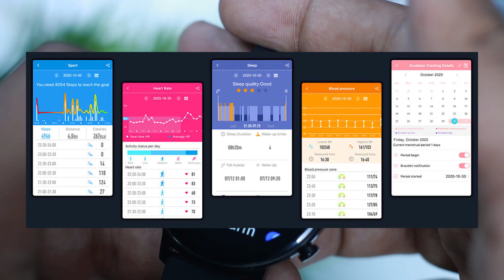Zeblaze GTR Smartwatch Full Review Unboxing Hands-on (Bangla)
In this video we discussed about zeblaze gtr which has Display: 2.5D Glass + 1.3" Resolution: 240*240 pixels Type: IPS Color Touch Screen Battery
Battery Capacity: 180 mAh Charging Time: 1.5 hours Battery Life
30 days of battery life (Power-saving scenario)
18 days of battery life (Typical usage scenario), With heart rate monitoring, blood pressure monitoring, female health, 10 professional exercise modes, etc. With 1.3 inch full circle color touch screen and 180mAh large battery.
Support Bluetooth 5.1. Uses a top-class high-resolution screen, bringing an unprecedented clearness in details. The intricate 2.5D glass cover is pleasing to the eyes, and smooth to touch.